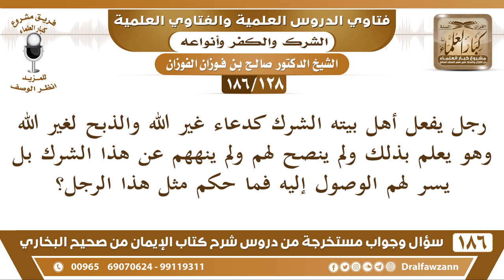[128 /186] رجل يفعل أهل بيته الشرك وهو يعلم بذلك ولم ينصح لهم فما حكم فعله؟ | الشيخ صالح الفوزان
[128 /186] رجل يفعل أهل بيته الشرك كدعاء غير الله والذبح لغير الله وهو يعلم بذلك ولم ينصح لهم ولم ينههم عن هذا الشرك بل يسر لهم الوصول إليه فما حكم مثل هذا الرجل؟
 الجواب: حكمه واضح، أنه تارك لما أوجب الله عليه من دعوة أهل بيته وذريته {وَأْمُرْ أَهْلَكَ بِالصَّلَاةِ} [طه: 132] {قُوا أَنْفُسَكُمْ وَأَهْلِيكُمْ نَارًا} [التحريم: 6] {وَأَنْذِرْ عَشِيرَتَكَ الْأَقْرَبِينَ} [الشعراء: 214] فواجب عليه أن يقوم على أهل بيته لأن ما يفعل في بيته هو المسئول عنه؛ لأنه راع «كلكم راع والرجل راع في بيته ومسئول عن رعيته، وكلكم راع وكلكم مسئول عن رعيته» فهو مسئول أمام الله عن ذلك، وإذا تعاون معهم وأقرهم على ذلك فحكمه حكمهم والعياذ بالله!
السيرة الذاتية :
للاشتراك في قناة الشيخ صالح الفوزان

للاستفسار والإقتراحات والدعم
رئيس الفريق
لمشروع كبار العلماء